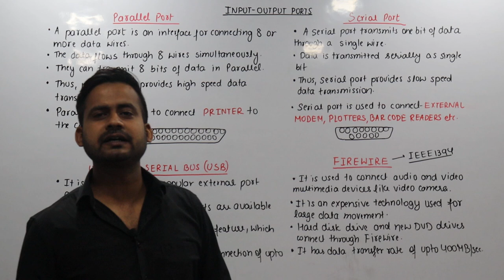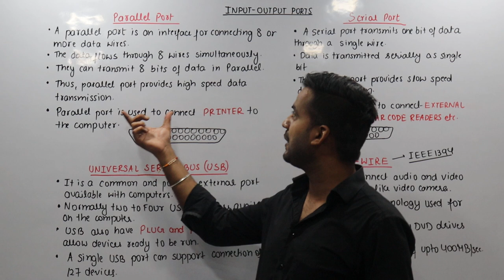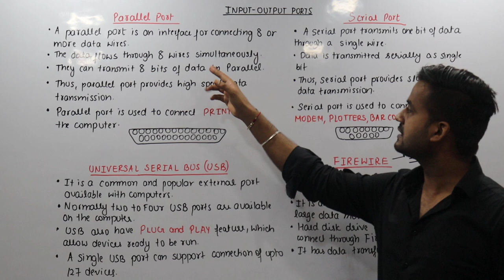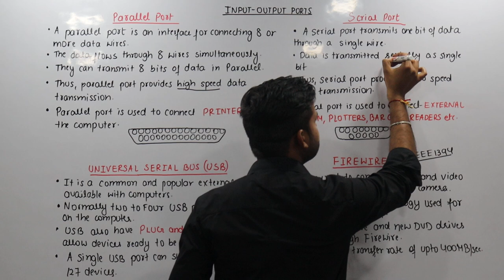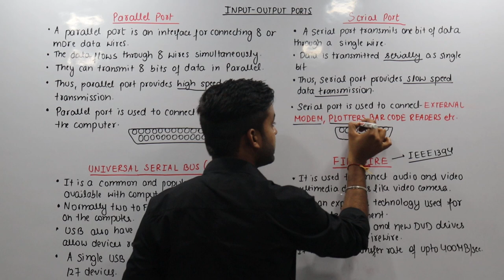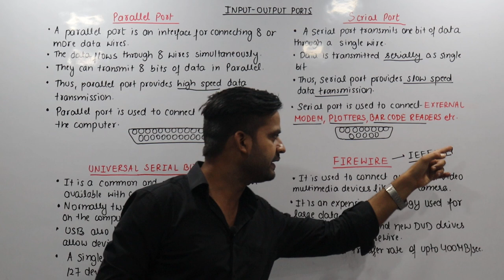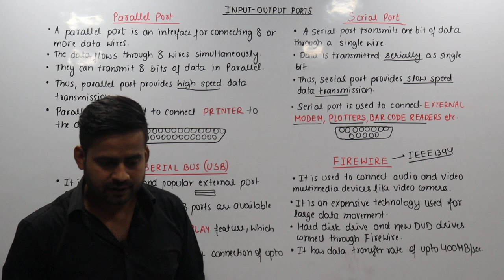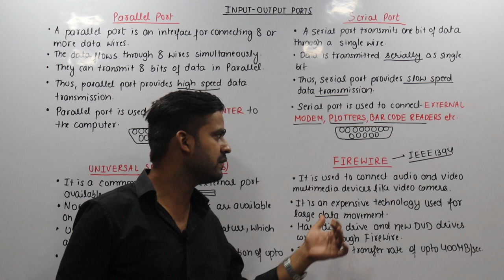Lec-16 Input-Output Ports ( Parallel & Serial Port,USB & Firewire ) II Computers